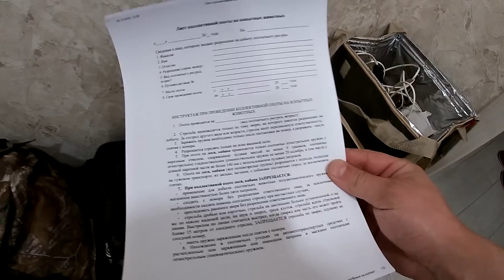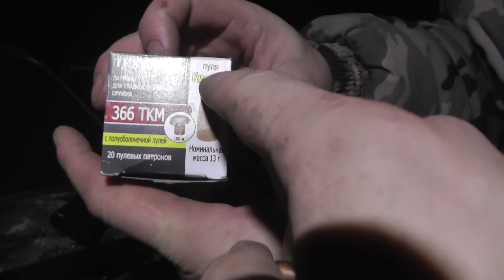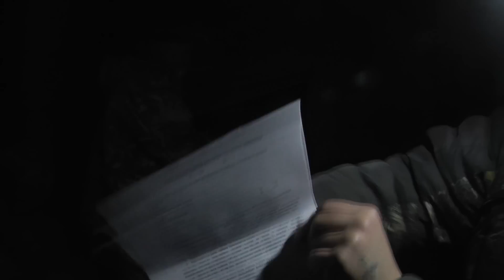ОХОТА НА КАБАНА НОЧЬЮ.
Охота на кабана ночью в соседней области 2022.Такой охоты ребят у меня еще не было, на копытных конечно это уже другой уровень , другие ощущения , уйма эмоции и они просто зашкаливают...Когда сидишь на лабазе и слышишь каждый кустик как шелестит от ветра.Добавлю что 223 калибр чисто подышать воздухом и на подмоге был. Из него кабана стрелять не планировали!